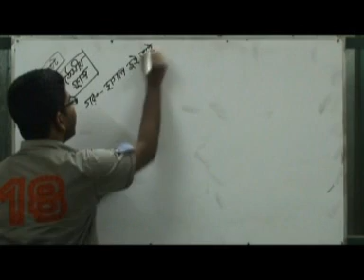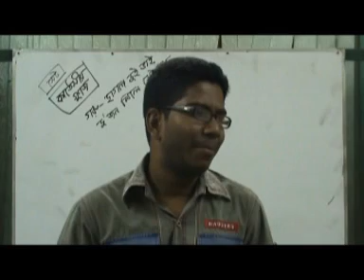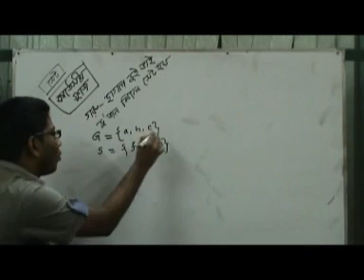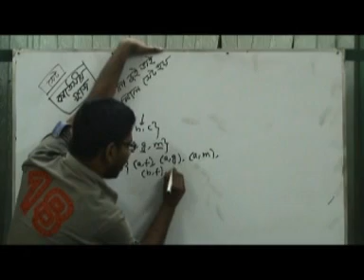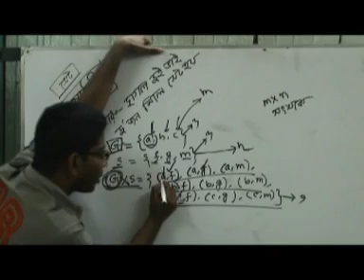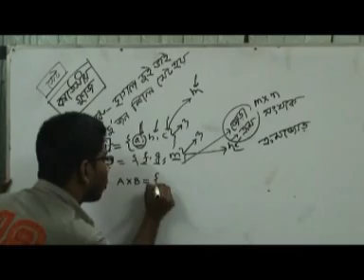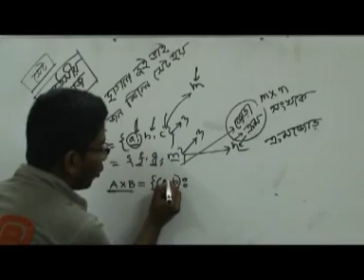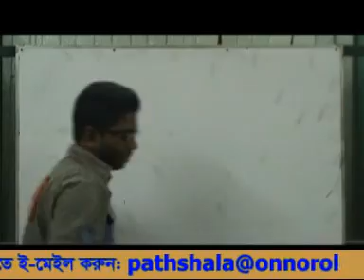OnnoRokom Pathshala_Math_Set_Part-08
Video Title: OnnoRokom Pathshala_Math_Set_Part-08
Lectured by: Ashikuzzaman Rasel